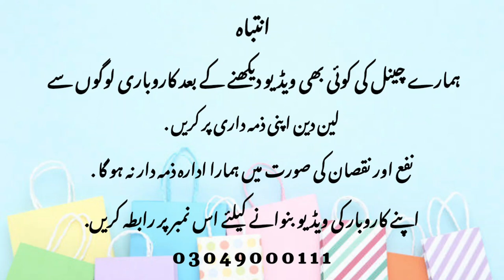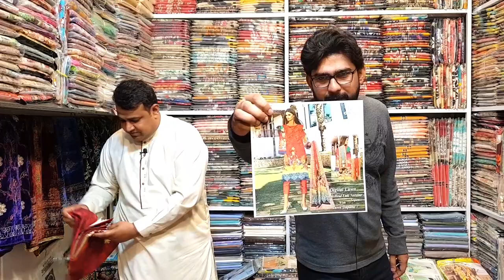Lawn 2022 Collection | Lawn Suit in Cheap Price | wholesale cloth market in Faisalabad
Lawn 2022 Collection | Lawn Suit in Cheap Price | wholesale cloth market in Faisalabad@shoppingandbusinessideas

businessideasinpakistanshopping ideas in pakistan
container market
Anarkalli
Ichra Bazar
landa Bazar
Rang mahal
light house karachi
azam market